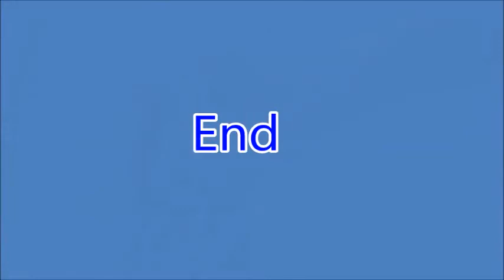(English)Micron Chuck H-Series Greaseup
Micron Chuck M-Series Grease up procedure